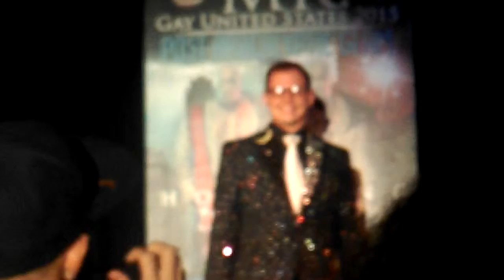Damien Frost's Creative Wear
at the Mr Gay United States 2015 Finals